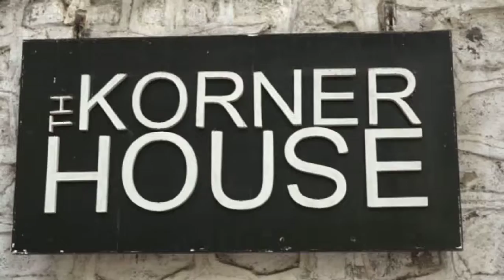Latest Bollywood News - Adah Sharma Spotted At Korner House - Bollywood Gossip 2017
Adah Sharma was spotted at Korner House recently. Watch the video to know more.